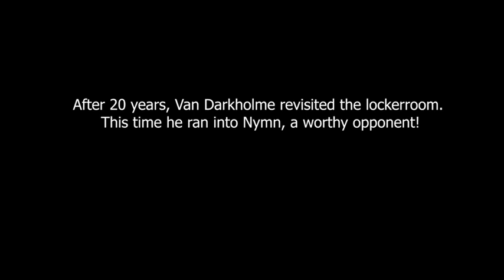Van Darkholme visited the Lockerroom Ft Nymn